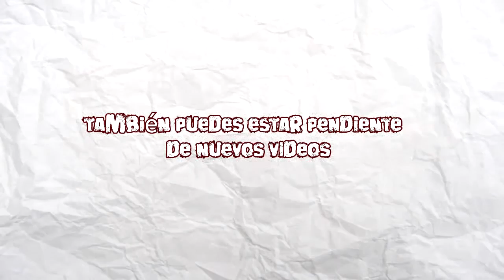Jugando con los Youtuberos | Counter Strike 1.6 | 10 Ago 2013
Participantes por equipos

Terroristas:

cAr: ¿?

✔ Conversación a través de Skype